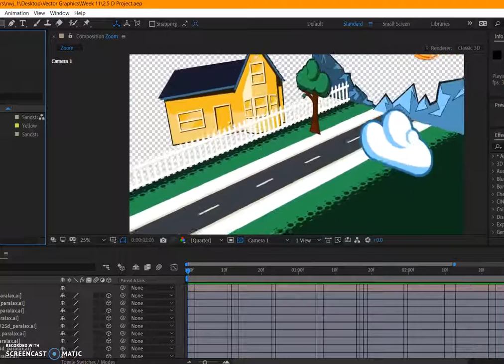2 5 D screen recording